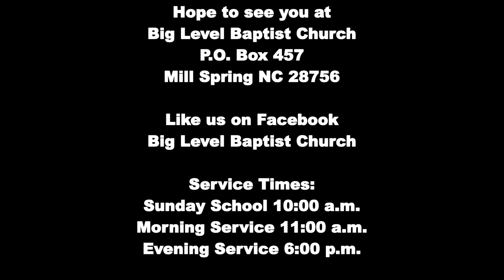BLBC Sunday Morning Service 8/6/2023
Big Level Baptist Church
Rev. Sean McKaig
1 Corinthians 3:3-9